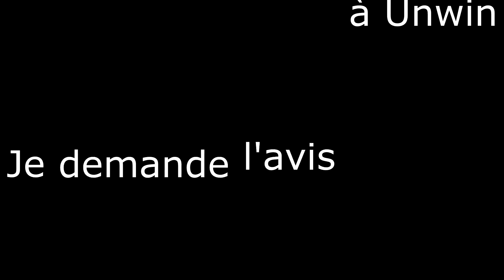[EXCLU] AVOIR LA PEINTURE LASALLE SUR SA VOITURE !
Avoir la peinture LaSalle sur sa voiture !